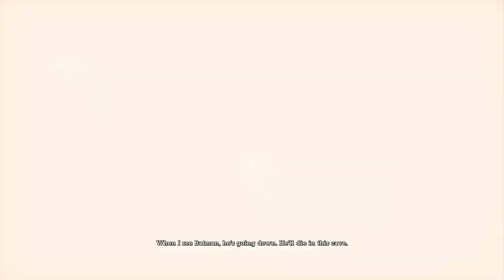Batman: Return to Arkham - Arkham Asylum_I Am Batman